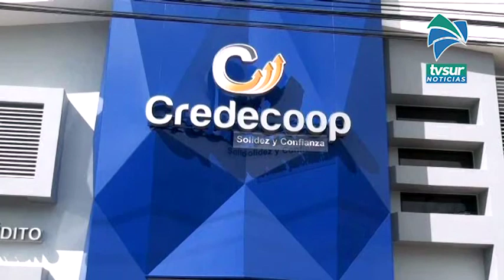Presidenta de Credecoop habló con Tv Sur Noticias sobre la actualidad de esta cooperativa